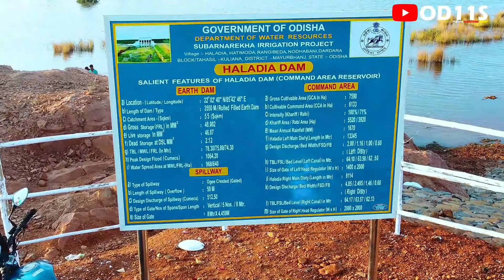🤗Haldia dam Tourist place | mayurbhanj famous dam | haldia dam video | haldi dame drone video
Raabhi Odia Vlogs
Mr rout
Gouranga Nayak Odia Vlogs
BARSA SAHU LIFESTYLE
TRIBE VLOGGER RANI